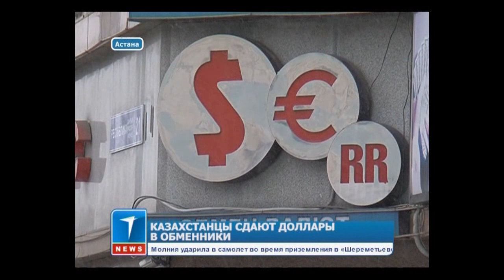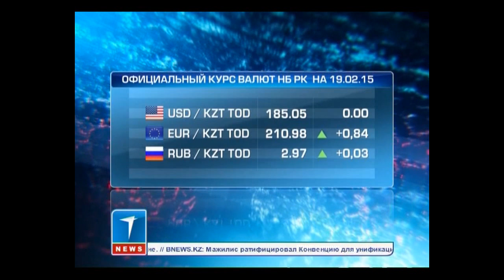Казахстанцы сдают доллары в обменники